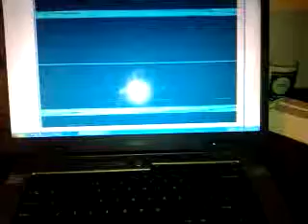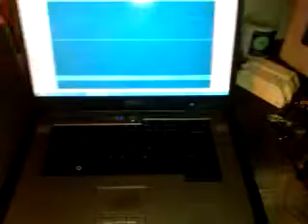Softrock Lite II SDR pasmo 30m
Softrock Lite II SDR pasmo 30m z anteną LW dipol o długości ramion 57m i 32m